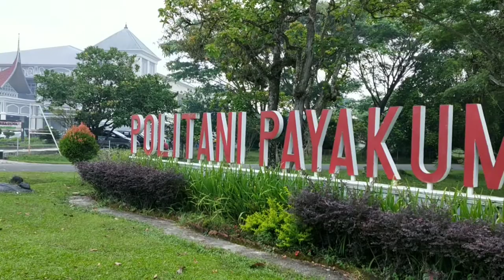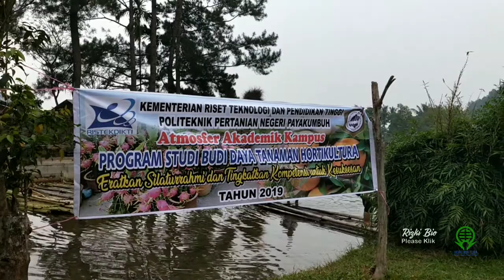Petualangan Taram Kapalo Banda | Keakraban Mahasiswa (part 1)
Kegiatan Atmosfir akademik kampus dalam rangkaian kegiatan penguatan Program Studi Budi Daya Tanaman Hortikultura Politeknik Pertanian Negeri Payakumbuh di Kapalo Banda Kanagarian Taram Kabupaten Lima Puluh Kota

Kamera: Realme 2 Pro
Video Edited: Kine Master on Realme 2 Pro

Rizki Bio Channel